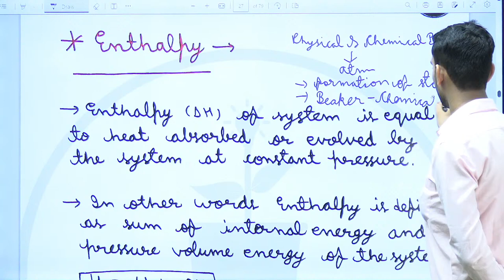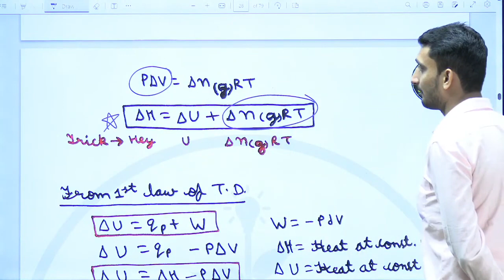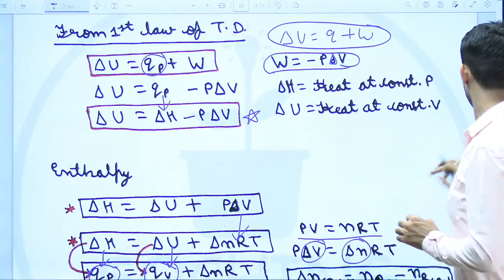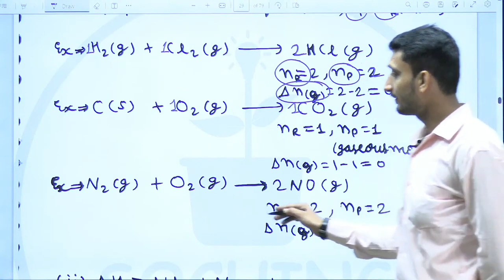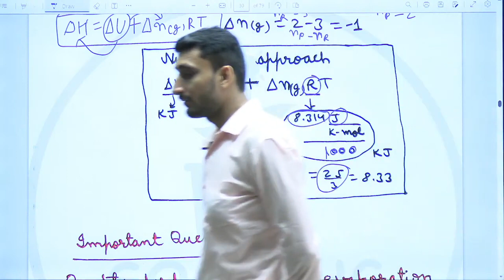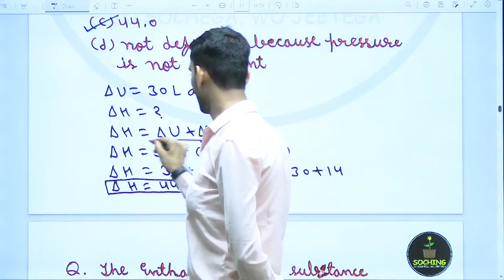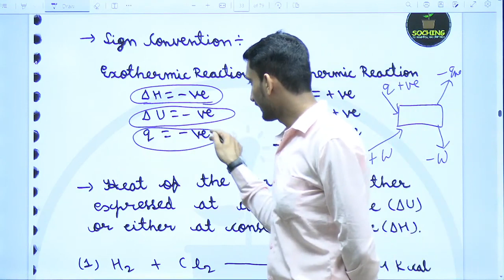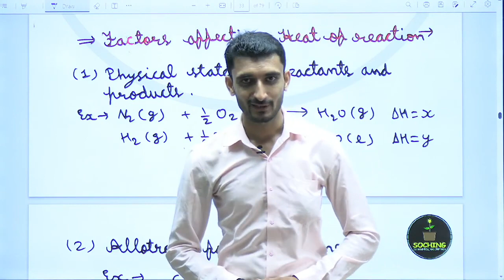Thermodynamics - L6 | NEET Chemistry | Soching | Dr. Anshuman | Kota Classes